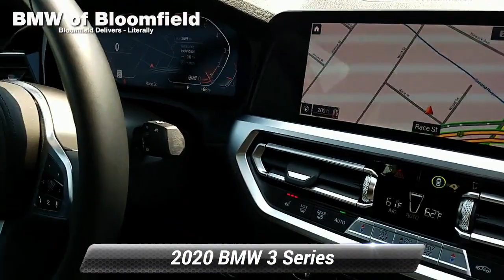Used 2020 BMW 3 Series 330i xDrive, Bloomfield, NJ BB200780L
BACK-UP CAMERA, ALL WHEEL DRIVE, HEATED FRONT SEATS, HEATED STEERING WHEEL, NAVIGATION, LANE DEPARTURE WARNING, BLUETOOTH, MOONROOF, MP3 Player, BLIND SPOT MONITORING, KEYLESS ENTRY, 34 MPG Highway, SAT RADIO, LED HEADLIGHTS, TURBOCHARGED, ALLOY WHEELS. DCH BMW of Bloomfield proudly services the central and northern New Jersey area, we can handle all of your Used Car needs.Some of our used vehicles may be subject to unrepaired safety recalls. Check for a vehicle's unrepaired recalls by VIN Make it Fun & Easy. Our transparent, competitive pricing with no hidden fees makes buying a car from BMW of Bloomfield Fun & Easy for our customer as well as our salespeople. We like to have fun too. Come experience the difference at BMW of Bloomfield. TIBBFX

[RLVID:4555:faf2b49e4ef7a23e:4db392b69f8e45c2:1]